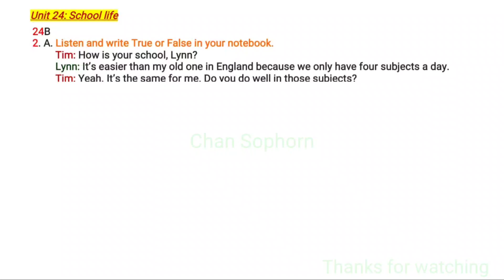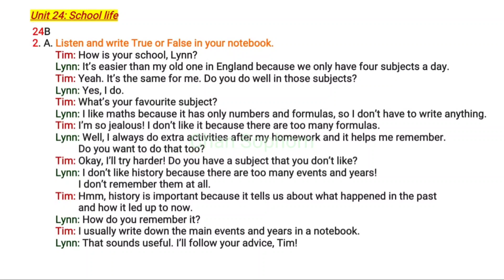English Grade Ten Audio Unit 24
English Grade Ten Audio Unit 24. My channel is created for everyone who is interested in learning English language. Whether you are a beginner,  or an advanced learner, you have come to the right place. My channel is committed to providing you with a comprehensive English language learning experience and everything you need to improve your English proficiency. Start learning with me today and unlock your full potential in English!